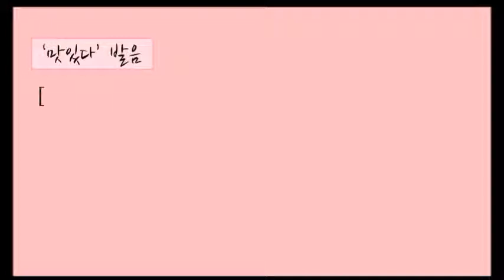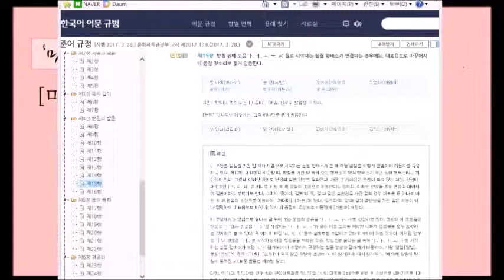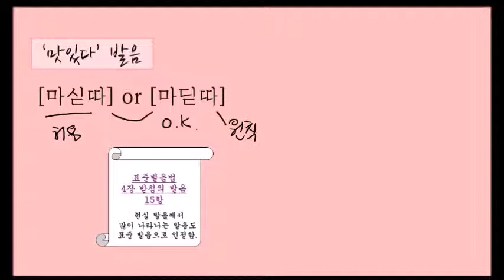[한국어 발음 Korean Pronunciation] '맛있다' [마싣따]? [마딛따]?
한국어 '맛있다' 발음을 어떻게 하나요?
[마싣따] 인가요? 아니면 [마딛따] 인가요?
받침 'ㅅ' 발음을 어떻게 해야되는지 한글샘과 함께 알아봐요. ^^

How do you pronounce '맛있다'?
[마싣따 ma-sit-tta]? or [마딛따 ma-dit-tta]?
Learn  how to pronounce of bottom letter(final consonant) 'ㅅ'.